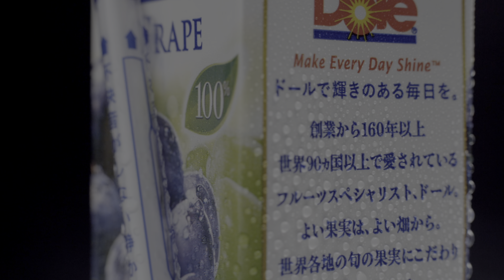Dole Grape [4K HDR]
Testing Purpose

Shot on Sony ILCE-7SM2 (a.k.a. α7sII)
Zeiss Loxia 2.4/85